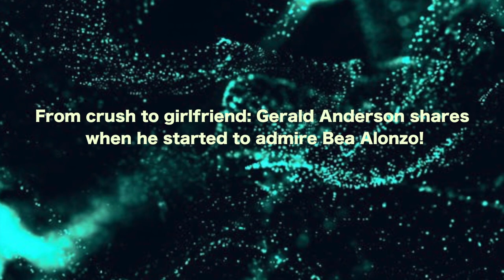From crush to girlfriend Gerald Anderson shares when he started to admire Bea Alonzo!